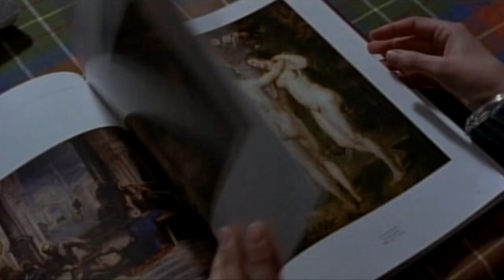Pelos meus olhos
VAMOS AO CINEMA?
LA IGUANA Y ALTA PRODUCCION
Ano: 2003
Titulo original:Te Doy Mis Ojos - Pelos Meus Olhos
País: Espanha
Diretor: Icíar Bollaín
Elenco: Laia Marull & Luis Tosar
Edição: Carolina de Holanda

SINOPSE:
Depois de sofrer nas mãos do marido violento, Pilar pega o filho Juan e foge para o apartamento da irmã numa noite de inverno. Mas o menino sente falta do pai, e Pilar sabe que mais cedo ou mais tarde Antonio irá atrás deles
Premiação: Premiado em sete das nove categorias em que concorria, o filme "Te doy mis ojos", de Icíar Bollaín, foi o grande vencedor do Goya. O filme sobre a violência contra as mulheres derrotou seu maior concorrente, "Soldados de Salamina", de David Trueba - indicado em oito categorias, levou apenas um prêmio na noite de entrega dos Prêmios da Academia de Cinema da Espanha.
Além de melhor filme, "Te doy mis ojos" ganhou o Goya de melhor diretor, melhor som e melhor roteiro original. Seus três protagonistas, Luis Tosar, Laia Marull e Candela Peña, também saíram com estatuetas. A adaptação para o cinema dos quadrinhos de Mortadelo e Salaminho levou cinco Goyas de caráter técnico. A produção "La gran aventura de Mortadelo y Filemón" foi uma das maiores bilheterias na Espanha em 2003.